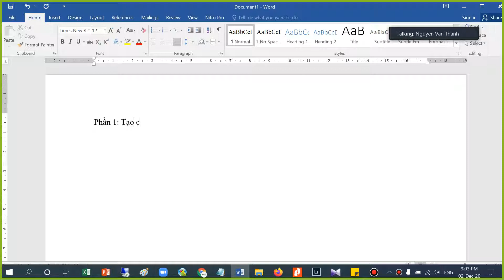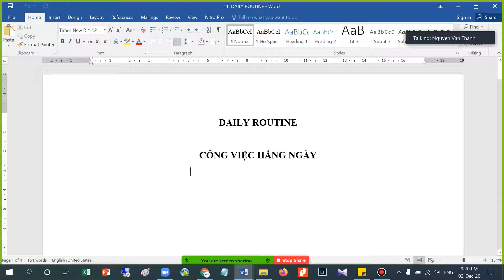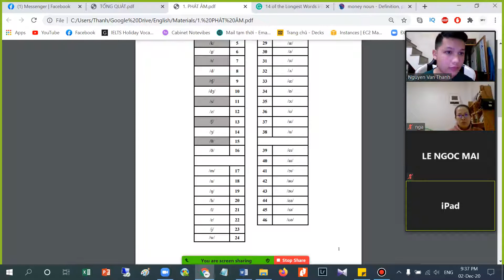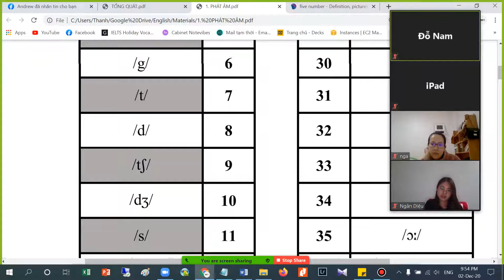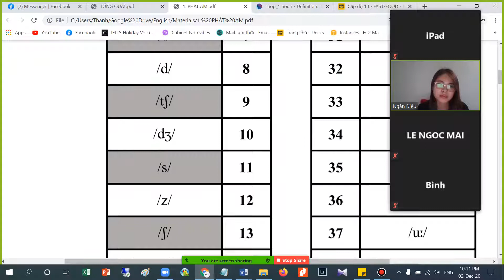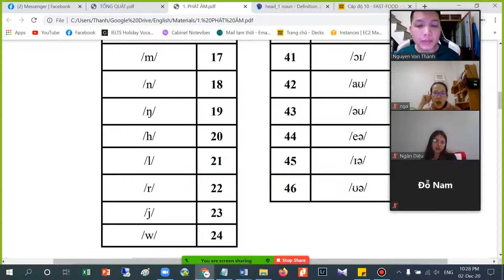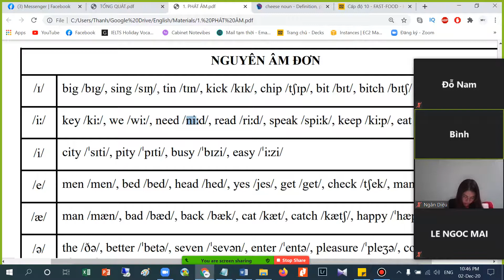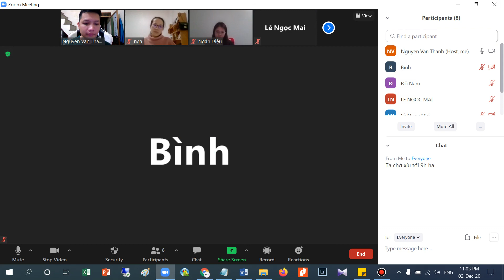HỌC TIẾNG ANH TỪ ĐẦU BÀI 1 (LẦN 2) - Tổng quát và phát âm